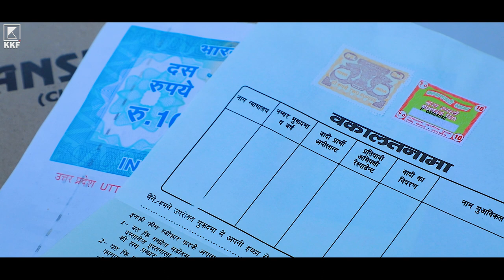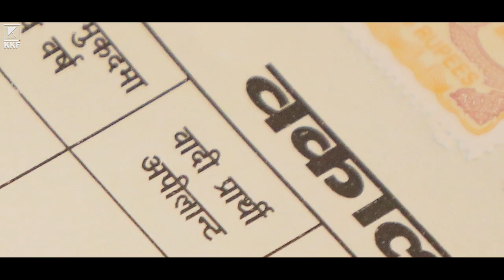WAQALATNAMA OFFICIAL TRAILER || BY UNNAO WALE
This is training workshop program of film production company KKF Productions.

This is the trailor of  our upcoming web seiers "WAQALATNAMA"
                    (SCRIPTED WITH LOCALITY AND REALITY)

social media...

Presents - KKF Productions
Poduced by - KK Studio and Mini Lab , Rajendra Bhartiya
Concept - KKF Creative Team
Composer And Bgm - Sunny Rao
Post Production - KKF Productions
Editor - Aryan Singh , KKF Production Team..

Our stories presents on loaclity and reality. these stories try to connect the happenings around us by making us laugh and explain .